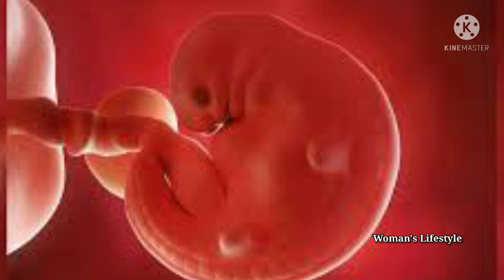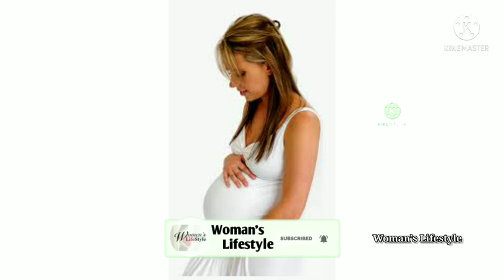Pregnancy symptoms before missed period in tamil